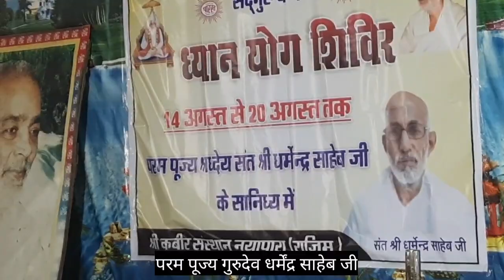समाधि क्या है? # परम पूज्य गुरुदेव धर्मेंद्र साहेब जी